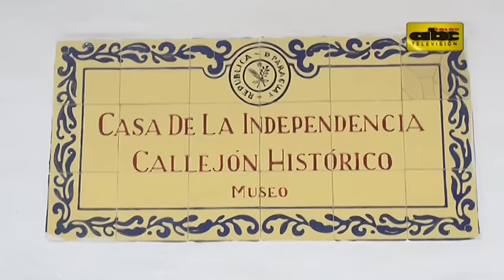Casa de la Independencia con horario especial por fiestas patrias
El 14 y 15 de mayo, Paraguay conmemora 205 años de su Independencia del Reino de España. Uno de los sitios emblemáticos para visitar este feriado es el lugar donde se orquestó aquella gesta histórica: la Casa de la Independencia, que tendrá un horario especial este fin de semana.